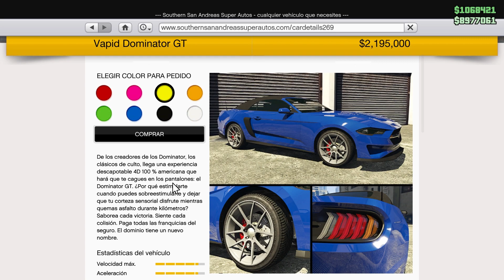TODAS las MODIFICACIONES del VAPID DOMINATOR GT - GTA 5 ONLINE NUEVO DLC CHOP SHOP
Hola amigos en este video les muestro todas las modificaciones que le puedes hacer en el taller al nuevo coche llamado dominator gt